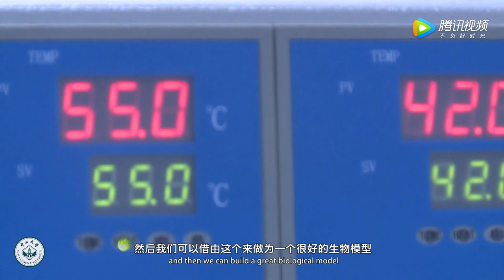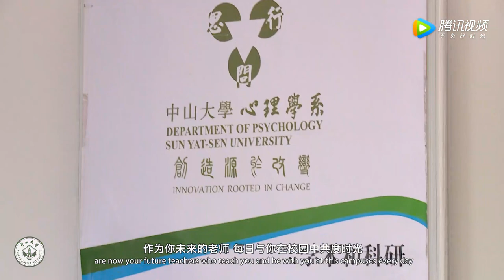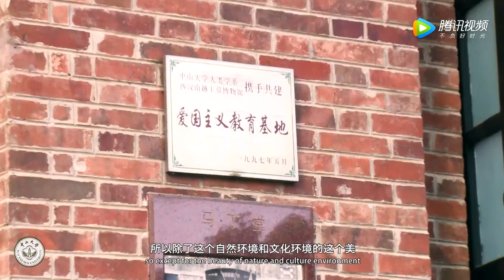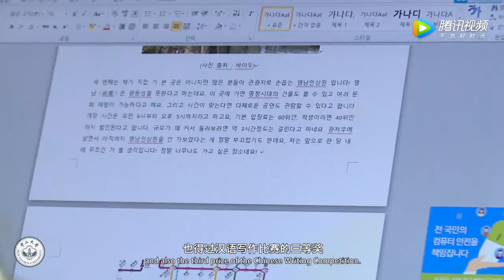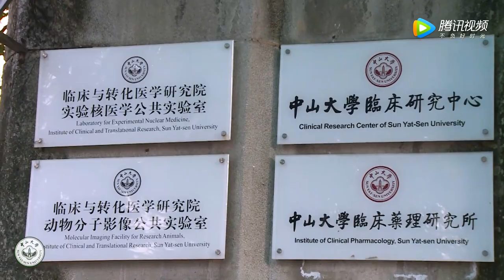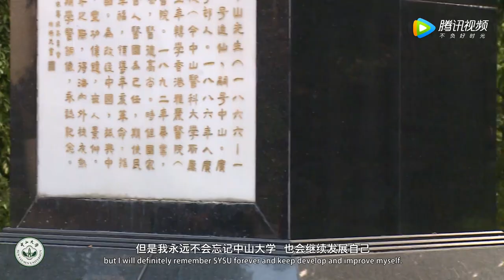Sun Yat-Sen University (International Students) | 中山大学留学生 蓝光1080P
Sun Yat-Sen University is a top university in China. It has a large number of international students and teachers.
版权归属：中山大学